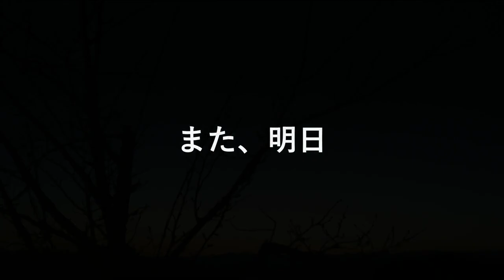まこ姉は山ガールになりました | 夢は世界の名峰 | まずは日本名山200 | 夢はハチャメチャなほうが面白い